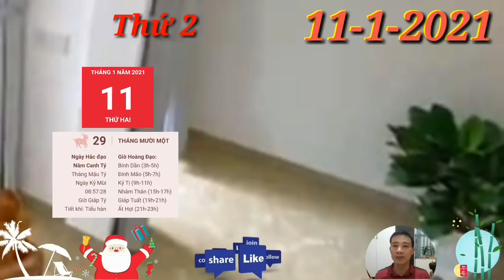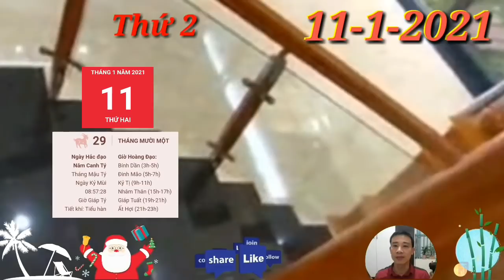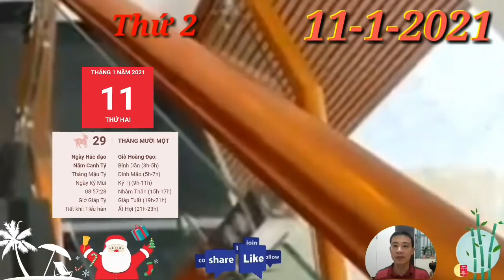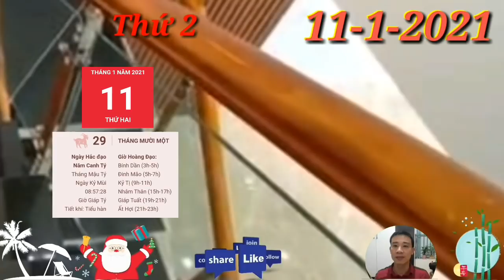☯ Tử Vi Ngày 11/1 Con giáp QUÁ MAY MẮN, TRỜI CHO LỘC, GIÀU RỒI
1. Tử vi tuổi Tý, THỨ 2 ngày 11/1/2021 cực chuẩn
Thiên Ấn khiến con giáp tuổi Tý có những điều tò mò, hiếu kỳ lạ lùng khó có thể lý giải. Vậy thì hãy để những cảm xúc đó dắt lối cho bạn, để bạn và những con đường không hề quen thuộc nhưng lại đầy những gợi ý mới mẻ.
2. Tử vi tuổi Sửu, THỨ 2 ngày 11/1/2021 cực chuẩn
Một số con giáp tuổi Sửu có cơ hội phát tài nhanh trong thời điểm này hoặc đơn giản là nghề phụ mang cho bạn nguồn thu nhập kha khá để trang trải cuộc sống hiện tại.
3. Tử vi tuổi Dần, THỨ 2 ngày 11/1/2021 cực chuẩn
Dành thời gian để nghỉ ngơi và nạp năng lượng tinh thần là điều cần thiết những lúc thế này, nhất là khi bạn đã trải qua một khoảng thời gian quá vất vả với những nhiệm vụ được giao phó.
4. Tử vi tuổi Mão, THỨ 2 ngày 11/1/2021 mới nhất
Tam Hợp mang tới hi vọng mới cho con giáp tuổi Mão đang độc thân, bạn cảm nhận được tình cảm chân thành của ai đó và có thể muốn tiến xa hơn với mối quan hệ hiện tại.  Con giáp QUÁ MAY MẮN, TRỜI CHO LỘC, GIÀU RỒI
5. Tử vi tuổi Thìn, THỨ 2 ngày 11/1/2021 cực chuẩn
Chính Tài mà một số con giáp tuổi Thìn có cơ hội hợp tác kinh doanh, làm ăn hoặc ký kết hợp đồng khá hứa hẹn.
6. Tử vi tuổi Tị, THỨ 2 ngày 11/1/2021 cực chuẩn
Thương Quan dự báo có những thứ cảm xúc nếu vượt ngưỡng sẽ đem lại những tác động không hề tốt một chút nào cho con giáp tuổi Tị. Thế nên cần phải học cách kiểm soát chính những cảm xúc của mình, thay vì để chúng khiến bạn có những hành động bốc đồng, vội vã. Thái độ của bạn quyết định ngày hôm nay của bạn sẽ thế nào đấy.
7. Tử vi tuổi Ngọ, THỨ 2 ngày 11/1/2021 cực chuẩn
Thực Thần hỗ trợ cho con giáp tuổi Ngọ có một ngày yên bình. Sau những ngày làm việc bận rộn thì đây chính là ngày để bạn nghỉ ngơi đôi chút.
8. Tử vi tuổi Mùi, THỨ 2 ngày 11/1/2021 mới nhất
Thiên Tài đóng góp rất nhiều cho may mắn của con giáp tuổi Mùi trong ngày hôm nay.  Con giáp QUÁ MAY MẮN, TRỜI CHO LỘC, GIÀU RỒI.
9. Tử vi tuổi Thân, THỨ 2 ngày 11/1/2021 cực chuẩn
Thân trải qua một thời khắc hết sức vui vẻ với sự hỗ trợ của Chính Quan. Đây là cơ hội để động viên mình bằng những cuộc gặp gỡ nhiều tiếng cười. Trong công việc, đây cũng là ngày mà bạn nên suy nghĩ thoáng và sẵn sàng để trực giác giúp đỡ mình.
10.  Tử vi tuổi Dậu, THỨ 2 ngày 11/1/2021 cực chuẩn
Dậu sẽ có một ngày khá vất vả, bận rộn hơn lệ thường. Bạn sẽ phải đổ tâm sức cho công việc hơn là mình tính toán ban đầu, thậm chí phải đối diện với một vài khó khăn, vất vả. Con giáp QUÁ MAY MẮN, TRỜI CHO LỘC, GIÀU RỒI
11.  Tử vi tuổi Tuất, THỨ 2 ngày 11/1/2021 cực chuẩn
Người tuổi Tuất nếu có dự định gì liên quan tới tiền bạc như đầu tư, kinh doanh thì hôm nay khá thuận lợi với trợ lực của Chính Tài.
12.  Tử vi tuổi Hợi, THỨ 2 ngày 11/1/2021 cực chuẩn
Chính Ấn con giáp tuổi Hợi hãy tự hỏi bản thân, đâu là thứ mà bạn khao khát nhất, mong đợi nhất. Thay vì chỉ nhìn ngắm từ xa, đây cũng là thời điểm mà bạn nên nỗ lực để có thể nắm bắt ước mơ theo cách mà bạn mong muốn.
Con Giáp có ĐẠI PHÁT TÀI, QUÝ NHÂN DẪN BƯỚC, HỐT TIỀN Tỷ vào Đầy Két .  Con giáp QUÁ MAY MẮN, TRỜI CHO LỘC, GIÀU RỒI.